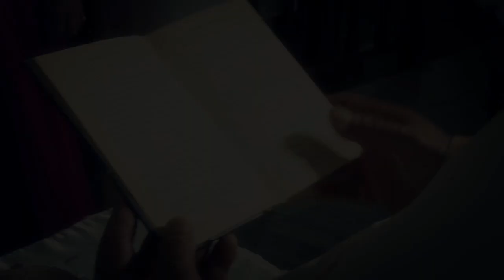Michalis & Anna Wedding Cinematography | Yioli Aristotelous Studios